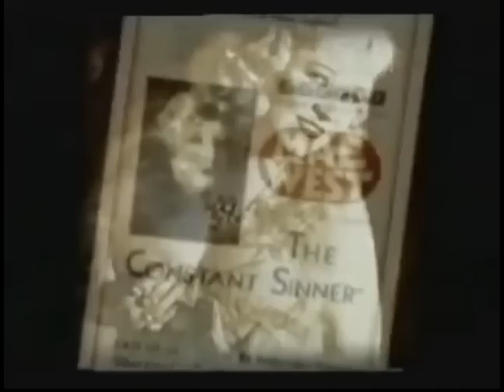Sexual Warfare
Interview with E Michael Jones.

"You will either masturbate or pray"

Porn is a favorite weapon of colonizers. When Israel took over Palestinian TV stations in the West Bank, they broadcast porn.  After the US invaded Iraq, porn flourished.